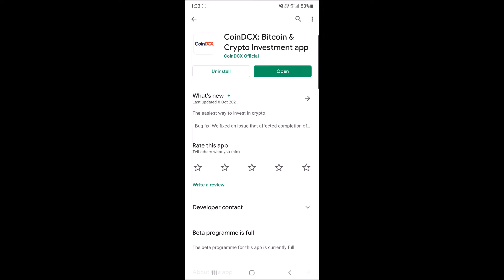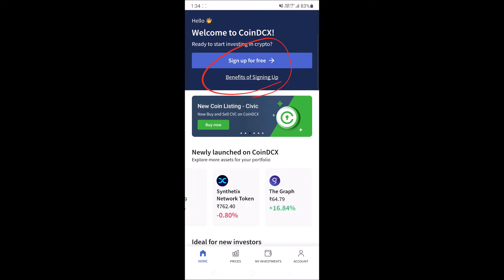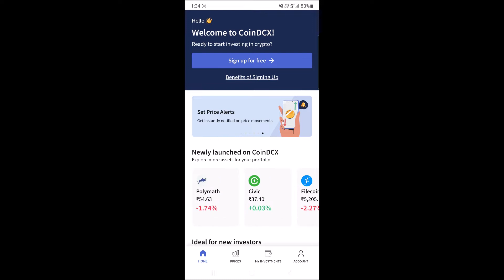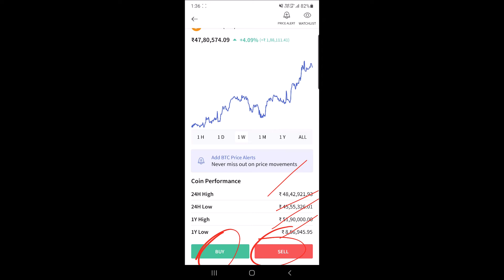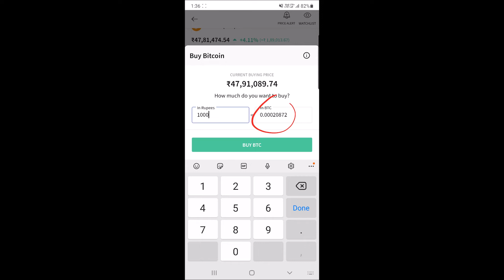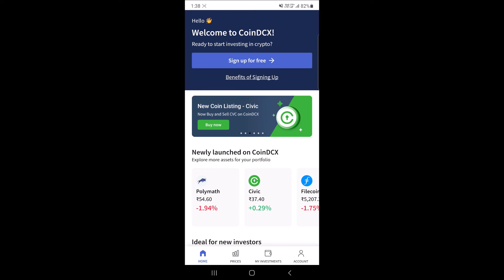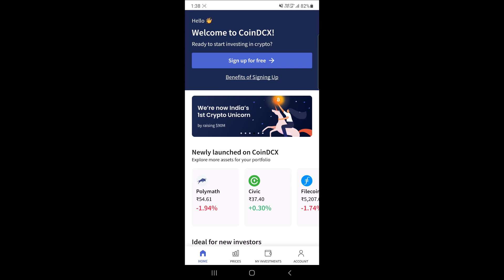Coindcx से Cryptocurrency कैसे खरीदें | How to Buy Cryptocurrency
Hey Everyone

Today we will discuss about how to buy crypto from coindcx

My Equipments

2nd Lens